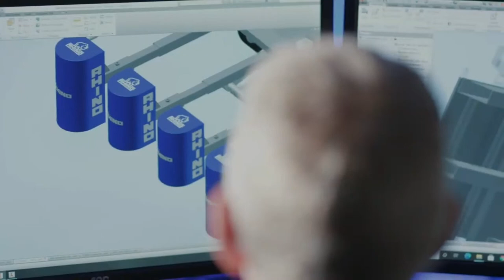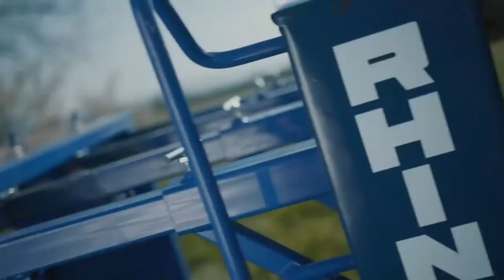NCR Lonestar Bowl- Sam Houston vs Southern Nazarene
The top 2 Women's Rugby teams in NCR Small college go head to head in this Upstate NY Championship.